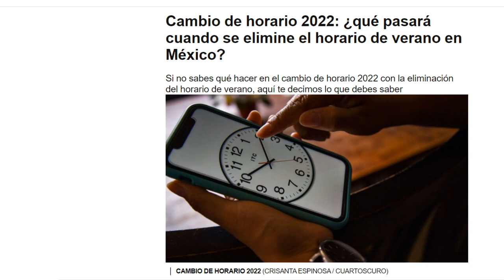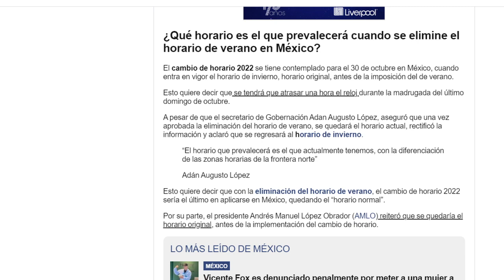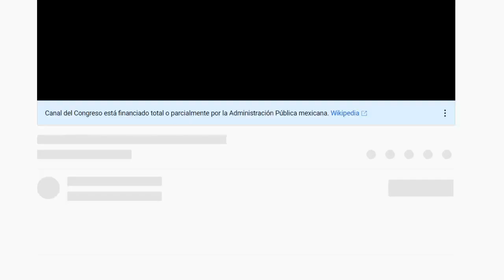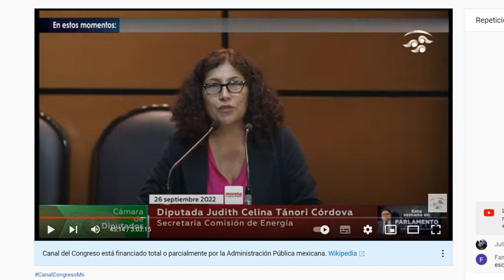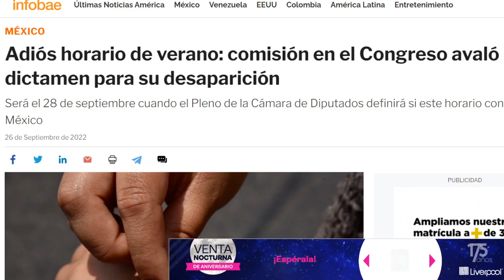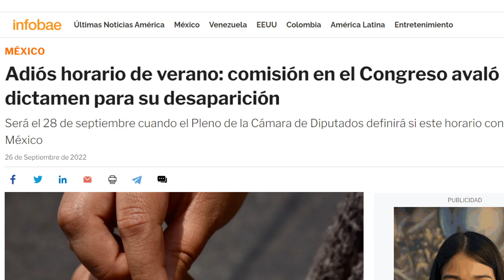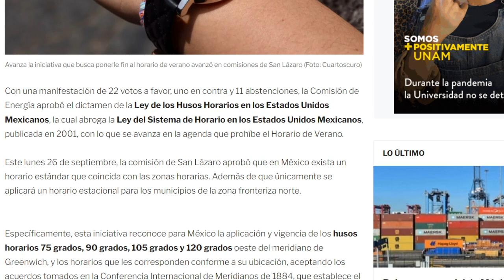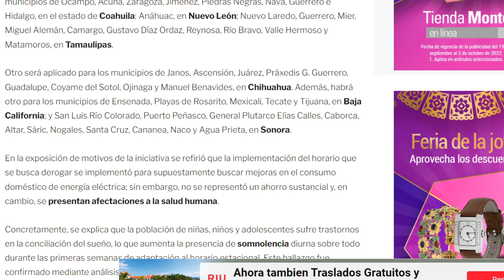POR FIN SE ACABA HORARIO DE VERANO!!! DIPUTADOS SE TARDARON, PERO LO HICIERON, SE ACABA UN PROBLEMA